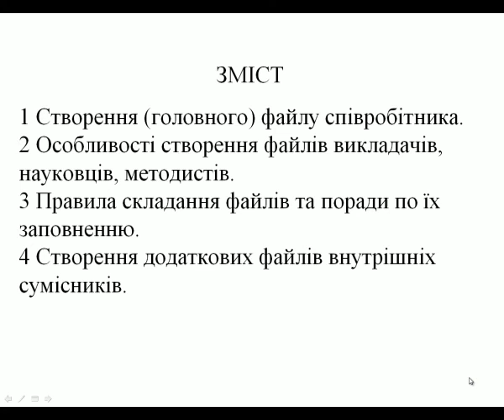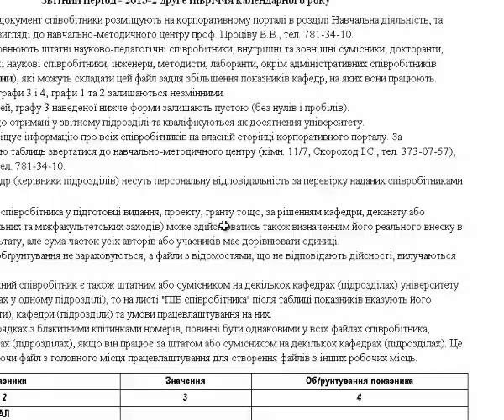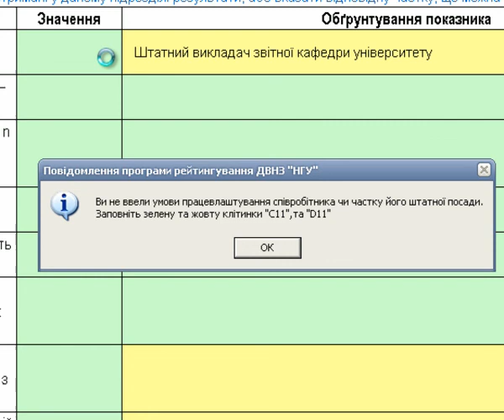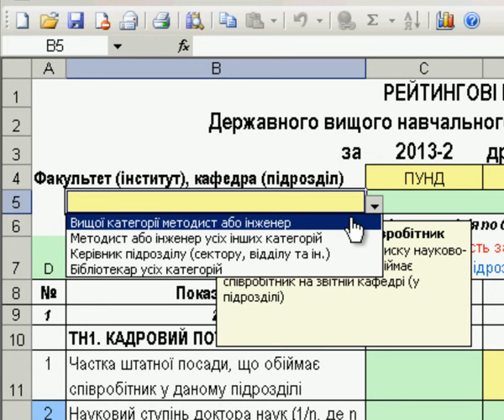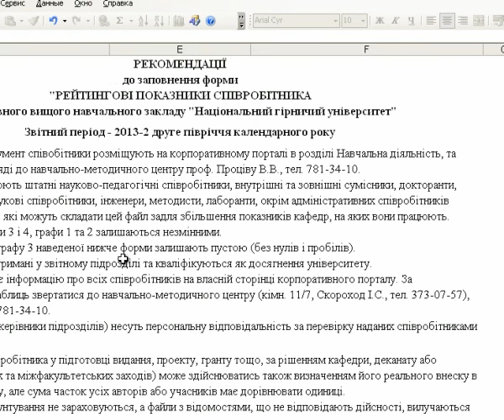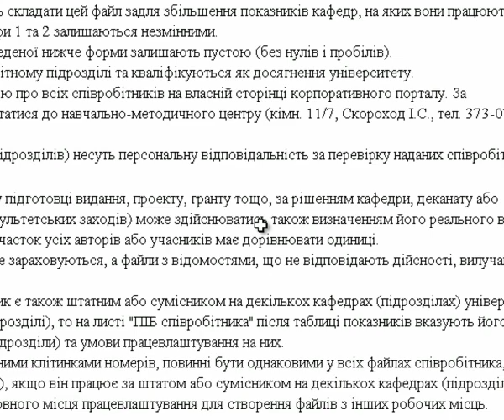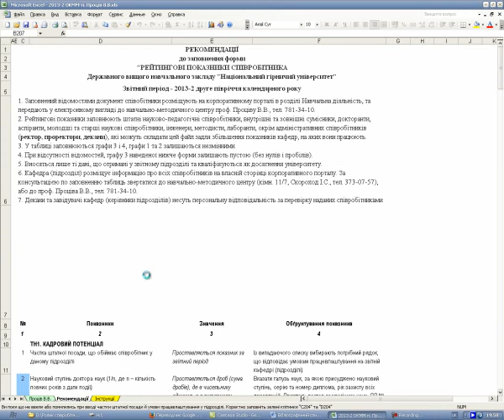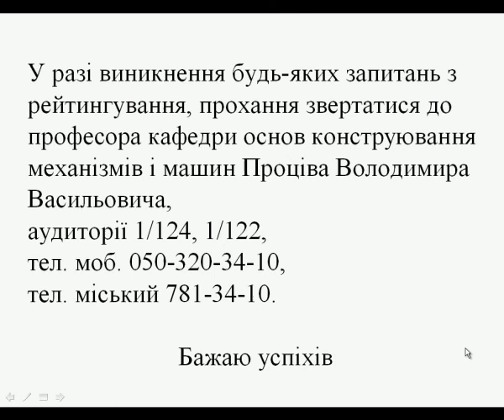Рейтинг сотрудника с фоновой музыкой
Компьютерная программа ведения рейтинга
(внутренний рейтинг)
Национальный горный университет
Уроки по созданию и наполнению данными файлов сотрудников